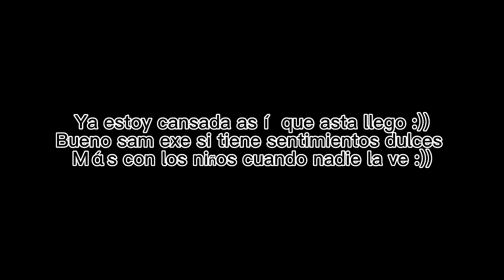Alguna cosa sobre sam.exe []hice esto a las 2 de la mañana ;-;[] samantha gachatuber